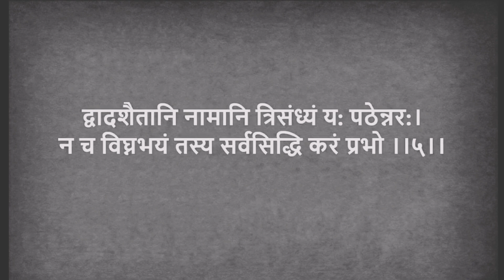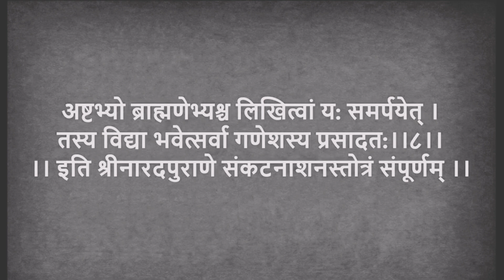संकटनाशान गणेश स्तोत्र | Ganapati Stotra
jai shree ganeshay namah

is video me ganesh stotra hai

dhanyawad

ganesh stotra,
ganpati stotram,
stotra,
mantra,
stotra mantra,
god,
devotional,
spiritual,
bhakti,
lord ganpati mantra,
ganapati mantra,
bhajan,
स्तोत्रं,
मंत्र,
स्तोत्र,
bhakti geet,